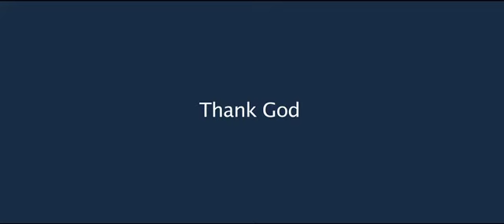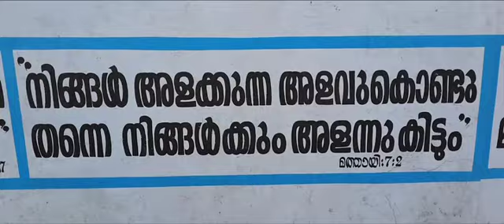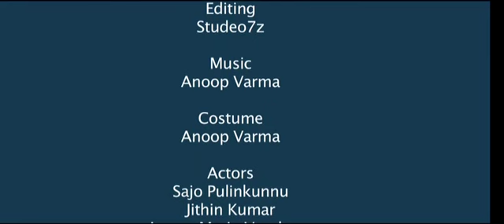Short Film Wayside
Director - Sajo Pulinkunnu, Producer - Anoop Varma, Camera - Niyas Shahid, Asst.Director - Jithin Kumar, DOP - Ajith Das